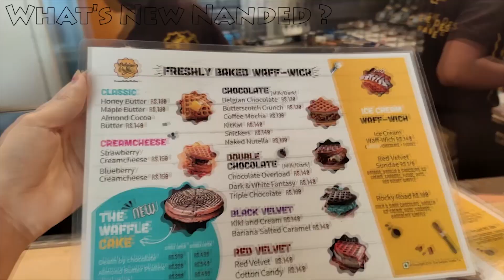NANDED VLOG 4 DESSERT in NANDED- BELGIAN WAFFLE |Things to do in NANDED MH26 |A day in Nanded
Belgian Waffles , Nanded .
Address -The Belgian Waffle Co,  Shop no. 25, Sneh Nagar Shopping complex, Police colony, Shree nagar, Nanded 431602.